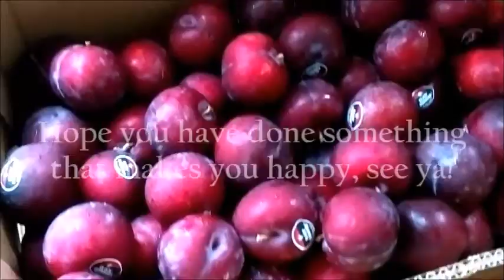Graduated | Why did I study? What am I doing now?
I reached a wee milestone recently - graduated from University with a Bachelor of Commerce in Accounting and Taxation and a Bachelor of Law. I would like to share some of the journey of why and how I got there, and what am I doing now.

Let me know if you want any FREE support in regards to living a more vegan lifestyle.